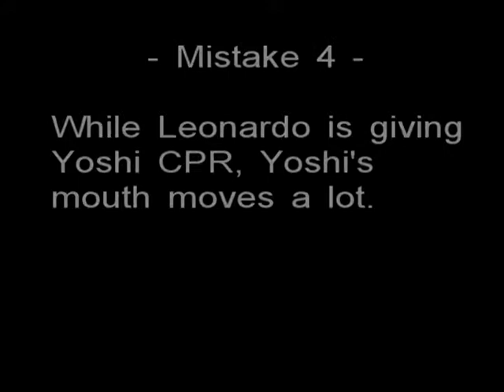Ninja Turtles Movie III Movie Mistake 4